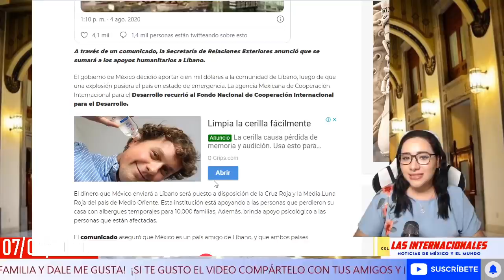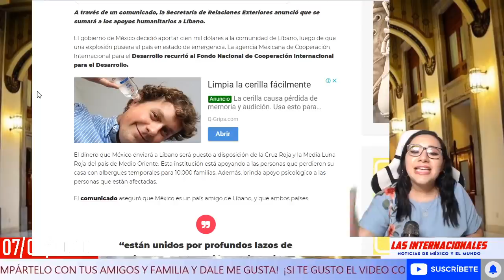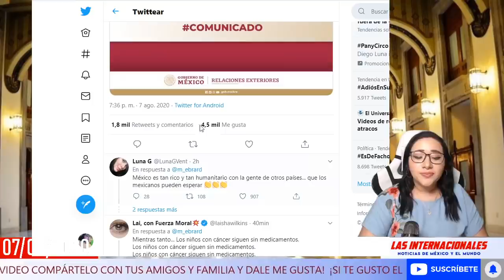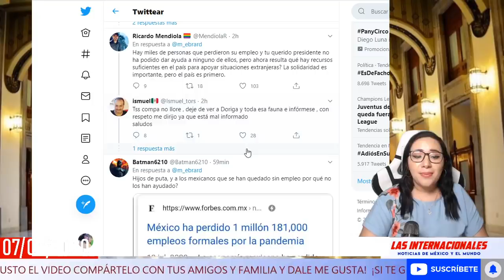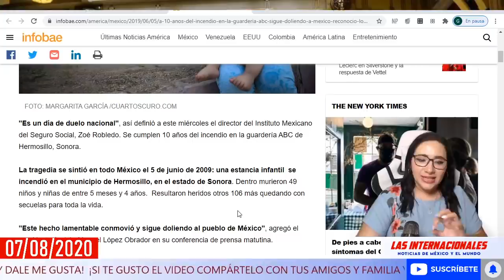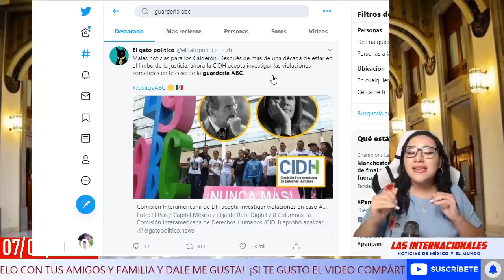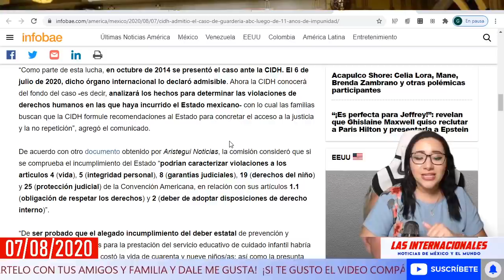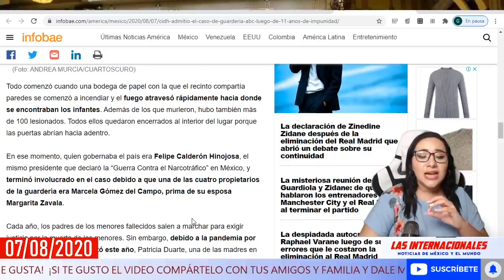HACE MOMENTOS! ¡AMLO LE ORDENA ESTO A MARCELO EBRARD! ¡MALAS NOTICIAS PARA FELIPE CALDERÓN!